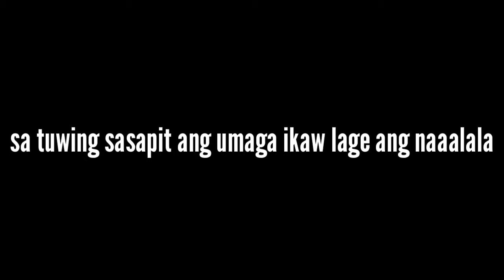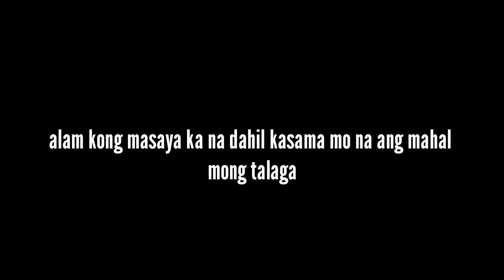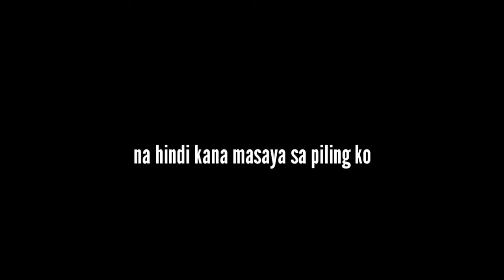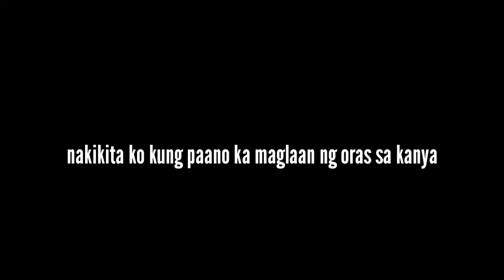MALAYA KA NA (spoken words poetry)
Soread love love love